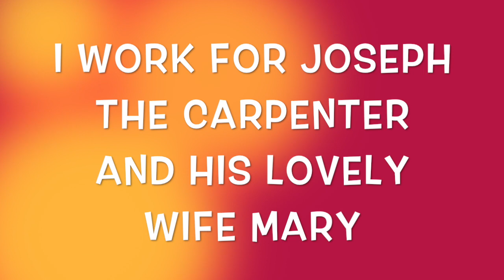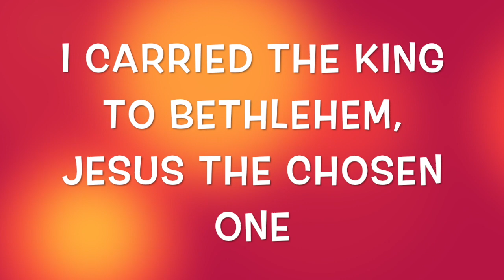It's A Long Way On A Donkey Full Audio w/ Lyrics